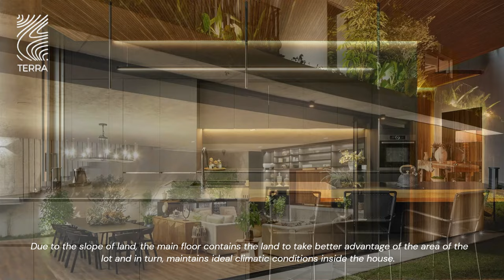House at the foot of the hill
Project name: La Combi House
Architecture firm: ERA Arquitectura
Location: Envigado, Colombia
Photography: Carlos Vélez
Principal architect: Eduardo Múnera
Design team: Manuela López, Carolina Rojas and Valentina Chacón
Collaborators:
Interior design: Andrea García
Built area: 470 m²
Site area: 1900 m²
Design year: 2018
Completion year: 2020
Civil engineer: Juan Aristizábal
Structural engineer: Edwin Cubillos
Environmental & MEP: Bioclimatica
Landscape:
Lighting: Estudios de Iluminación
Supervision:
Visualization:
Tools used: Adobe Photoshop, Adobe Lightroom
Construction: Bioclimatica
Material: Wood, Concrete, Metal
Client: AG
Status: Built
Typology: Residential › House